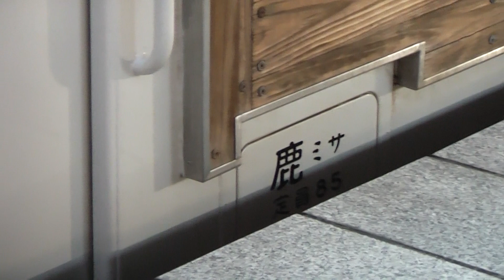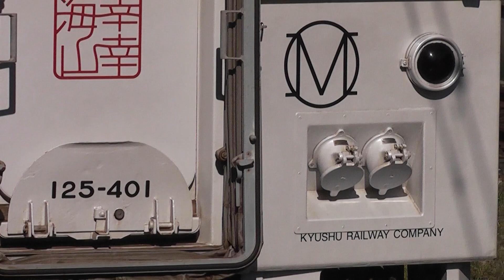【元高千穂鉄道TR-400形】福岡で特別運転 JR九州キハ125系400番台(キハ125-401+402) 海幸山幸 臨時団体 門司港駅にて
現在は全線廃止した高千穂鉄道からやってきた、海幸山幸のJR九州キハ125系400番台です。元はTR-400形で高鉄による全線が廃止後、第三セクターから2009年度に2両がJR九州へ譲渡されました。

基本情報は元TR-400形気動車で、2003年3月に新潟より2両とも製造されています。

この動画では、門司駅で臨時特急「海山」の車両風景を収録しています。

日南線にて小内海駅で発生した2021年大雨災害の影響で、青島～志布志駅間の運転を見合わせ、この影響で運休している「海幸山幸」が福岡で特別運行をしています。

2021年10月9日撮影

－－諸元－－
所属：鹿児島支社 宮崎車両センター
車両：JR九州キハ125系400番台（元高千穂鉄道TR-400形気動車）
名称：キハ125-401,402
製造年：2003年3月
製造：新潟
列車名：団体列車 海幸山幸
収録場所：門司港駅